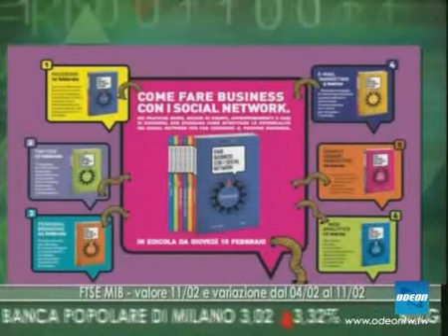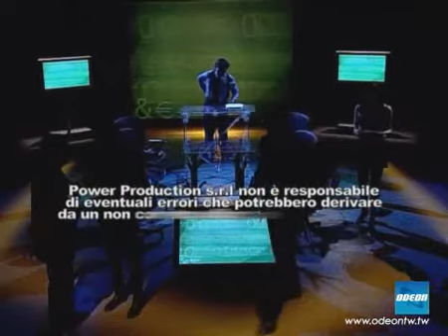SOLDI - L'ONLINE CONVIENE (5)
PAUSA RELAX PER LE BORSE

SI È VISTA QUALCHE PRESA DI PROFITTO NEI GIORNI SCORSI SULLE BORSE DI AMERICA, EUROPA E GIAPPONE, CHE DOPO I FORTI RIALZI DELLE ULTIME SETTIMANE AVEVANO SICURAMENTE BISOGNO DI TIRARE UN PO' IL FIATO
L'IMPOSTAZIONE DI MEDIO TERMINE DEI MERCATI  CONTINUA TUTTAVIA A ESSERE POSITIVA NONOSTANTE LA CRISI POLITICA IN MEDIO ORIENTE E IL RITORNO DELLE TENSIONI SUL FRONTE DEI DEBITI SOVRANI
PIÙ DELICATA È INVECE LA SITUAZIONE DELLE BORSE DEI PAESI EMERGENTI CHE DALL'INIZIO DELL'ANNO REGISTRANO UN BILANCIO DECISAMENTE NEGATIVO

VOGLIA DI SICUREZZA

E CON I MERCATI ANCORA IN UNA FASE DI GRANDE INSTABILITÀ PER MOLTI RISPARMIATORI IL CONTO CORRENTE RAPPRESENTA SEMPRE IL MODO PIÙ SICURO DOVE MANTENERE I PROPRI SOLDI
TUTTAVIA È ANCORA COMPLICATO COMPRENDERE QUANTO COSTI IL PROPRIO CONTO E SE VENGA OFFERTA UNA SEPPUR MODESTA REMUNERAZIONE, NONOSTANTE L'INTRODUZIONE IL 26 MAGGIO 2010 DELL'INDICE SINTETICO DI COSTO CHE AVREBBE DOVUTO RENDERE TUTTO PIÙ TRASPARENTE

L'ONLINE CONVIENE

L'UNICA CERTEZZA IN MATERIA DI CONTI CORRENTI È CHE IL CANALE ON LINE È DECISAMENTE PIÙ CONVENIENTE - MA ANCHE PIÙ SEMPLICE E PIÙ VELOCE -DI QUELLO TRADIZIONALE
E QUESTO È VERO NON SOLO PER QUANTO RIGUARDA GLI ISTITUTI DI CREDITO, MA ANCHE PER MOLTI ALTRI SETTORI TRA I QUALI QUELLO ASSICURATIVO E DEI VIAGGI

DI TUTTO QUESTO, MA COME SEMPRE DI MOLTO ALTRO ANCORA, PARLEREMO IN QUESTA PUNTATA DI SOLDI INSIEME AGLI  OSPITI  PRESENTI IN STUDIO:
SERGIO ROSSI, DIRETTORE MARKETING E COMUNICAZIONE DI ING DIRECT
EMANUELE ANZAGHI, AMMINISTRATORE DELEGATO DI CERCASSICURAZIONI.IT
PROFESSOR GIULIANO NOCI, ORDINARIO DI MARKETING AL POLITECNICO DI MILANO
MASSIMO ESPOSTI, CAPOREDATTORE CENTRALE DE IL SOLE 24 ORE
ALESSANDRA PUATO, GIORNALISTA DI CORRIERE ECONOMIA
FRANCESCA TEDESCHI, RESPONSABILE DI OF -- OSSERVATORIOFINANZIARIO